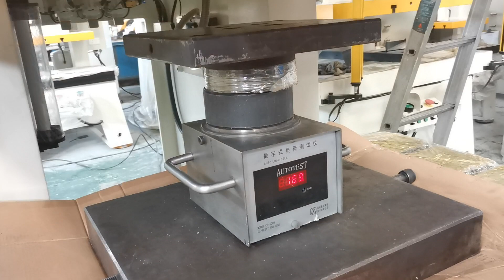SYA 160 2 Nominal Force 160T